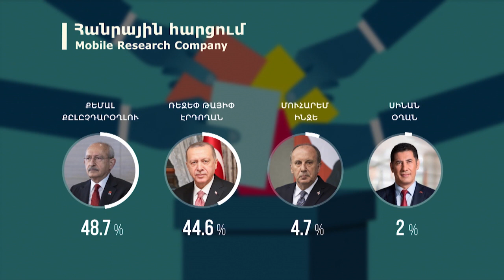ԹՈՒՐՔԻԱՅՈՒՄ ՆԱԽԸՆՏՐԱԿԱՆ ԿՐՔԵՐԸ ԹԵԺԱՆՈՒՄ ԵՆ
Սոցհարցումները ցույց են տվել՝ Թուրքիայում մեծ է երկրորդ փուլի հավանականությունը: